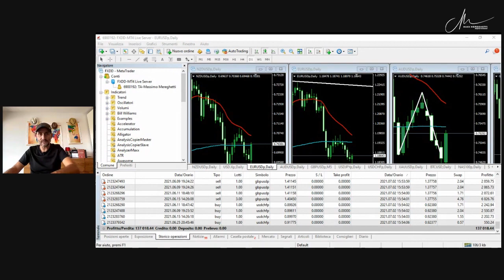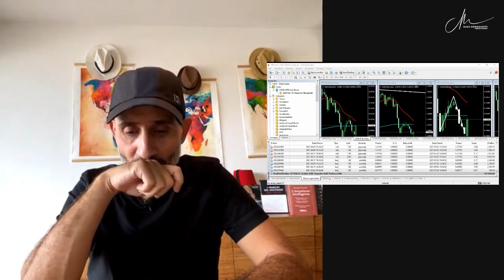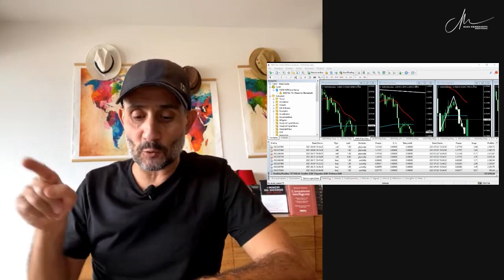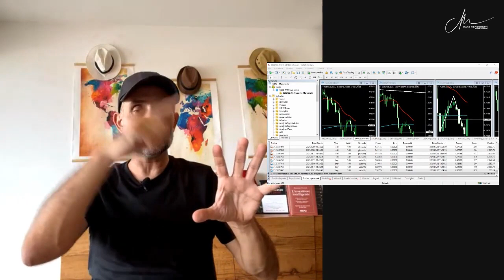Trading: Risultati non parole